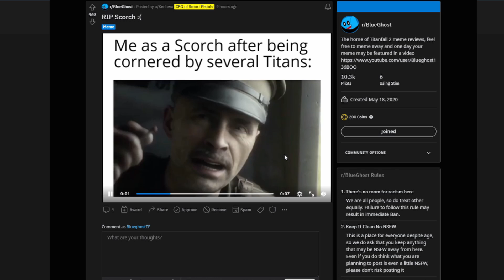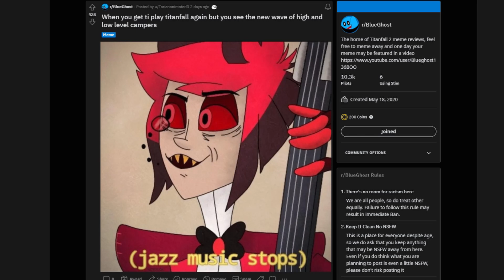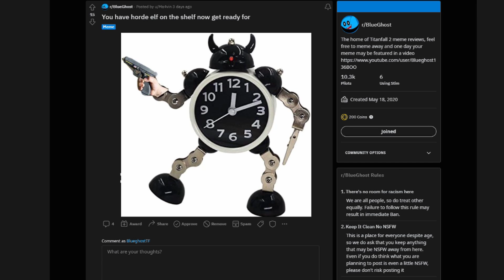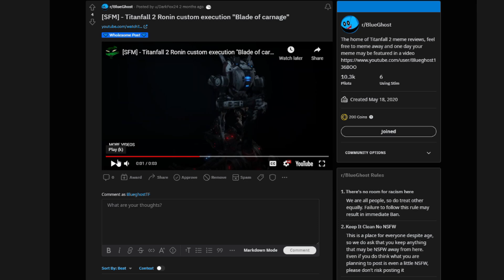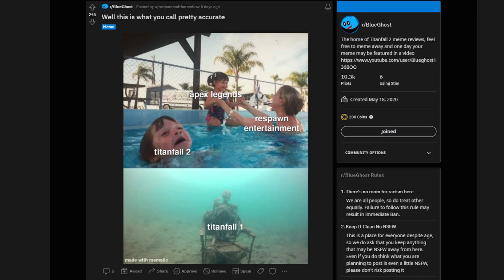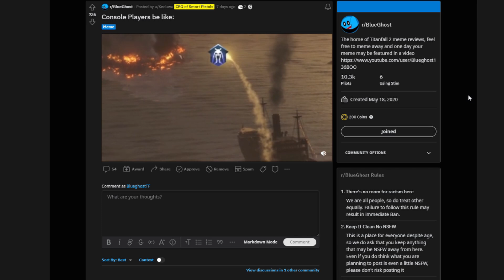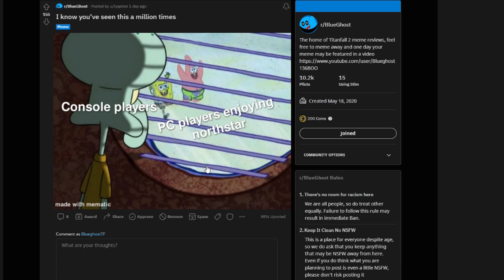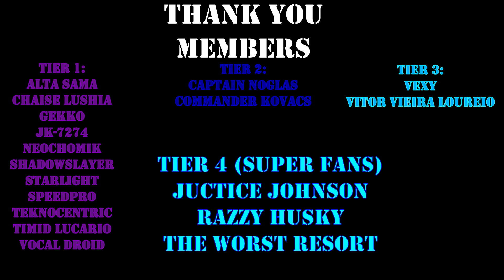Titanfall 2 Memes But Its 2022!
Welcome back to another Titanfall 2 meme review featuring yours truly, this is the series where I go onto reddit to look at the spiciest of Titanfall 2 memes, we feature memes with almost any template weather it would be sponge bob, Jo Jo, or even Hazbin Hotel. We also happen to do a lot of voice impressions if needed. I either may laugh at them or just take them very seriously. I do hope you enjoy today's episode. :)

Exclusive Discord Role
Join in on Among Us gameplay sessions every Sunday
Early access to new Blueghost Videos
Featuring your name at the end of every video as a thank you!

Credit(s) Music ETC:

Music In Game:

Diddy Kong Racing, Pirate Lagoon!

The Hazbin Hotel belongs to Vivziepop and her amazing team, I am mostly someone who very interested in it or even hoping to become a voice actor :)